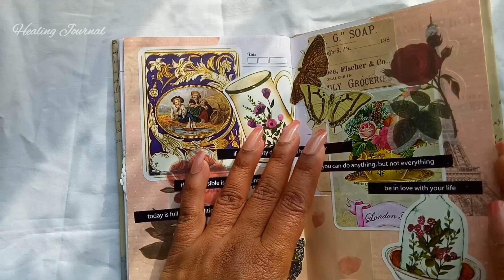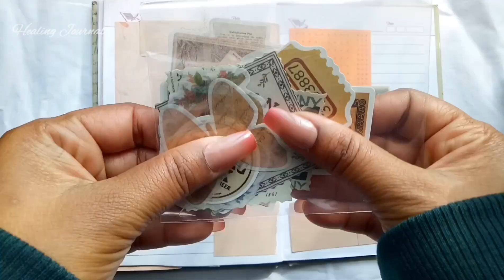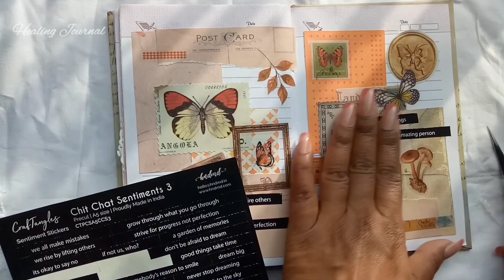ASMR || Vintage Journaling / Scrapbooking || Brown Journal Spread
Healing Journal
India